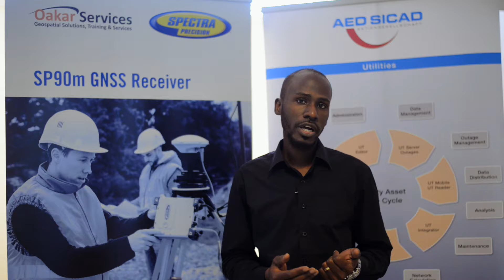Esri EA - User Conference Sponsor Experience